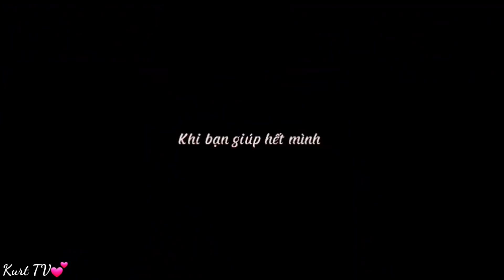Tik Tok BLACKPINK "Tổng hợp những video đáng yêu, hài hước của BLACKPINK 🥰" #185